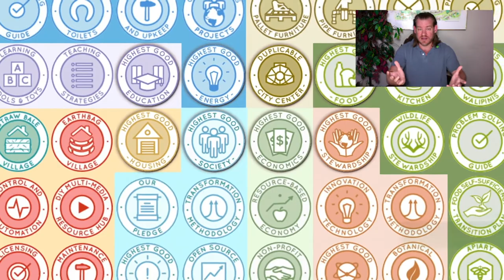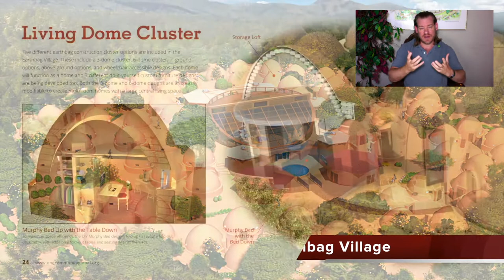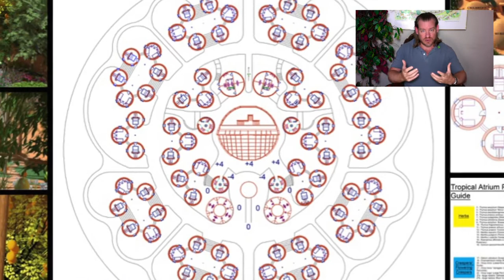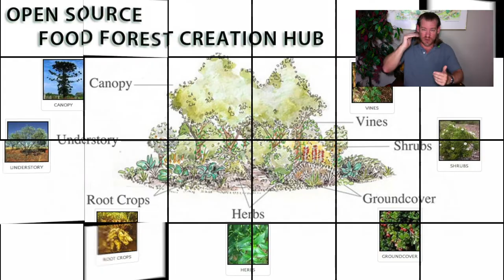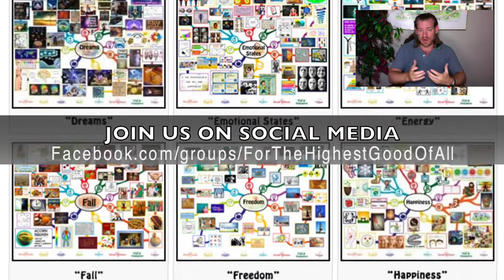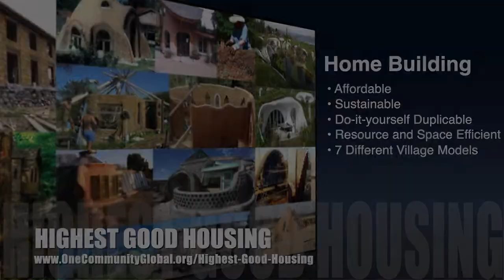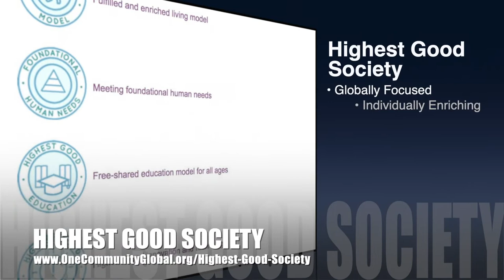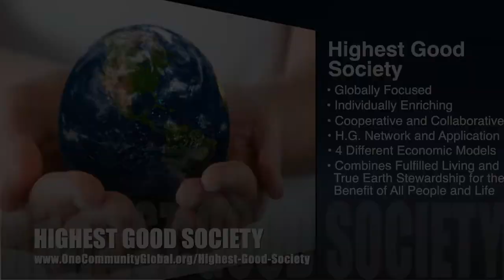One Community Weekly Progress Update #487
THIS WEEK'S TOPIC: Active Sustainable Reinvention of Our World